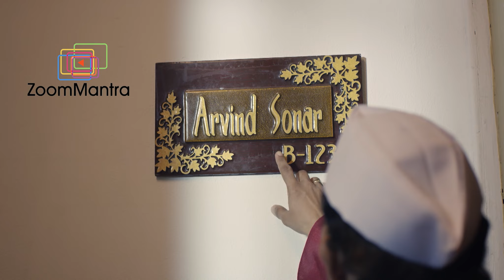Zoommantra's digital ads for Wellwisher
Welcome to Zoommantra, your go-to video production house for all your digital advertising needs. In this video, we showcase our latest work for Wellwisher Real Estate Company, where we bring their brand to life through engaging and visually stunning digital ads.

Our team of creative professionals worked tirelessly to produce these ads, highlighting the unique selling points of Wellwisher Real Estate Company and showcasing their properties in the best possible light. We understand the importance of making an impact in the crowded world of real estate marketing, and our ads are designed to stand out from the crowd.

We use the latest technology and innovative techniques to ensure that our ads are not only visually stunning but also highly effective in driving conversions and sales for our clients. Our team is passionate about helping businesses like Wellwisher Real Estate Company achieve their goals and reach their target audience in the most impactful way possible.

So if you're looking for a video production house that can help you take your digital advertising to the next level, look no further than Zoommantra.